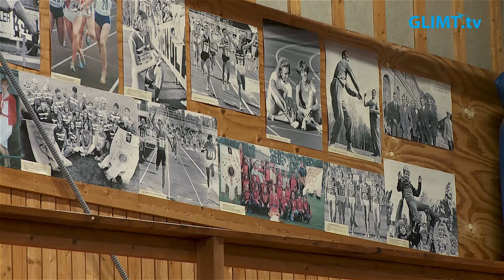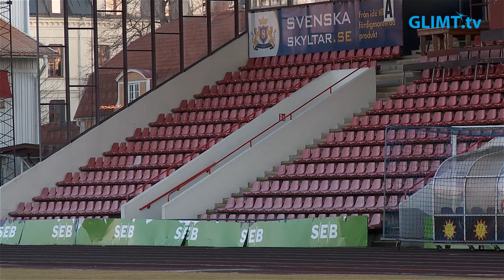IF Göta inför säsongen 2022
Glimt Sport besökte IF Göta som nu efter att restriktionerna kan se fram emot en säsong med mycket tävlingar och arrangemang. Dessutom så ska de flytta ut ur Våxnäshallen, byggd 1987, och in i nya arenor på Sannafältet under året.